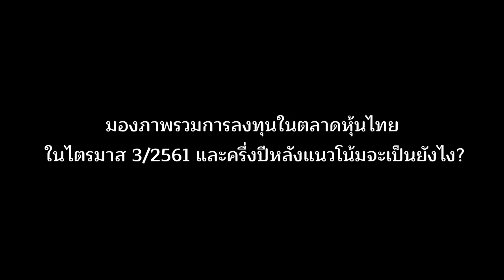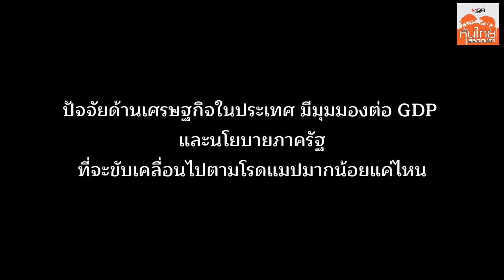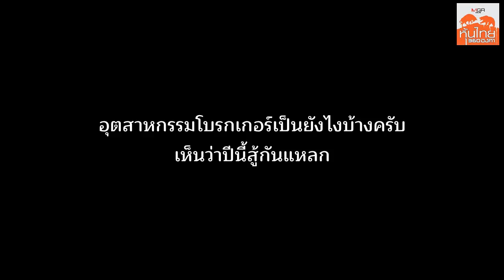บล.บัวหลวง มองหุ้นไทย Q3/61 ยังแกว่งแรง แนะทยอยเก็บหุ้นรับอานิสงส์ Hi Season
บล.บัวหลวง ชี้หุ้นไทย Q3 อาจแกว่งกรอบ 1,670 – 1,750 จุด แต่ทยอยฟื้นตัวชัดเจนในไตรมาส 4 คงเป้า SET INDEX ยืนยันคงเป้าดัชนี SET INDEX  ปลายปีไว้คงเดิมที่ 1,670 จุด ชี้ปัจจัยลบต่างประเทศส่งผลกระทบต่อไทยระยะสั้นเท่านั้น ชี้เลี่ยงหุ้นกลุ่มขนส่ง ,การบิน,อสังหา,รับเหมา ,เช่าซื้อ เหตุทยอยปรับขึ้นดอกเบี้ย เหตุประเทศไทยเริ่มทยอยปรับขึ้นอัตราดอกเบี้ย